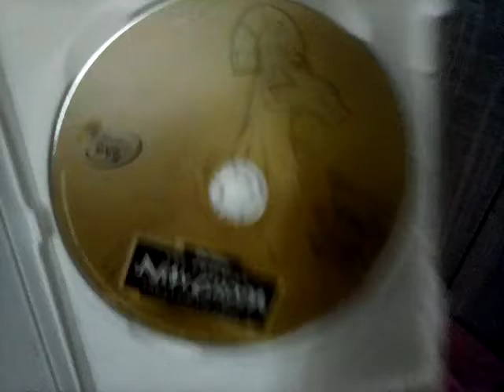The DVDs I'm Doing The Openings To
i got 4 more days of my powerdvd stuff